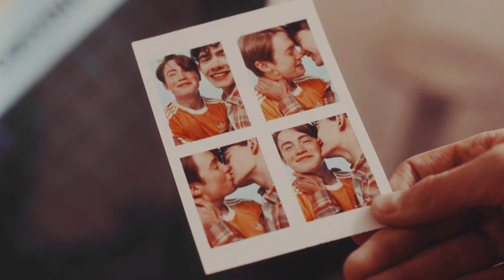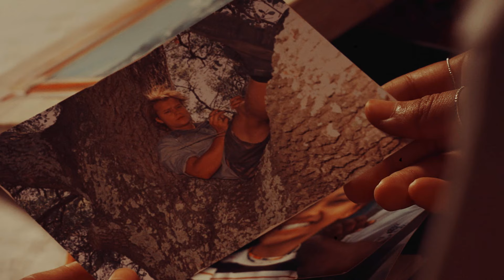Multicouples | The Great War [Collab]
❝My hand was the one you reached for
All throughout the Great War❞

Happy birthday once again bby @patronusblake!! 💞 I'm so glad how this collab turned out, we all edited your favorite couples and wanted to end you in your birthday, hope we succeeded🤭 Thank you so much to everyone who joined me in this collab, you all are wonderful💕

◽ @RuxAshes [Nancy&Ace]
◽ @danividsx [Jackie&Shauna]
◽ @AlessaBelikov [Francis&Mary]
◽ @JuliGrisel [Anne&Gilbert]
◽ @Umiediting [Callum&Sephy]
◽ @littlewondersx [Jane&Michael]
◽ @Achelois [Katniss&Peeta | Kat&Justin | Percy&Annabeth | Kate&Anthony]
◽ @wildxheart [Hope&Lizzie]
◽ @osivids [Ava&Beatrice]
◽ @carol___ [Mattie&Leo]
◽ @blvssom [Dani&Jamie]
◽ @jessxxnight [Simon&Wilhelm]
◽ @darlinqstern [Seth&Kate | Addie&Luc]
◽ @xheavensoulx [Lucy&Lockwood]
◽ @cxllistia [Kol&Davina]
◽ @pandieex [Kala&Wolfgang | Zoe&Senne | Ricky&Gina]
◽ @MidnightShadows [James&Lily]
◽ @dauntlessobrien [Nina&Matthias | Jonathan&Nancy | Bellamy&Clarke]
◽ @dreamxbanshee [Scott&Allison]
◽ @moonreverie [Kaz&Inej]
◽ @DarkestxHearts [Lucas&Max]
◽ @delenaxjacey [Brandon&Rowan]
◽ @martinalast [Conrad&Belly]
◽ @RyoRyeonggu [Dan Oh&Haru]
◽ @xShadowBanshee [Fatou&Kieu My | Nick&Charlie]
◽ @MiaWinchester794 [Stefan&Elena]
◽ @aextheria [Stiles&Lydia]
◽ @KeepHopeAlivex [Nick&Sabrina]
◽ @FeelAgain__ [Dong Kyung&Myeol Mang]
◽ @ColorsOfAuroraX [JJ&Kiara]